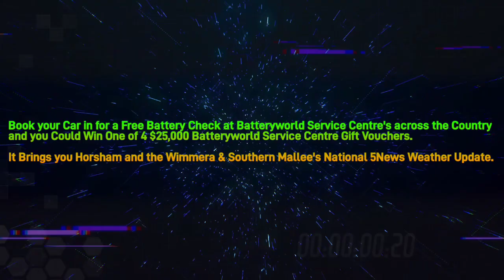Wimmera & Southern Mallee 101.3MixxFM - 10AM 5News Weather Update, Tuesday January 2nd 2024